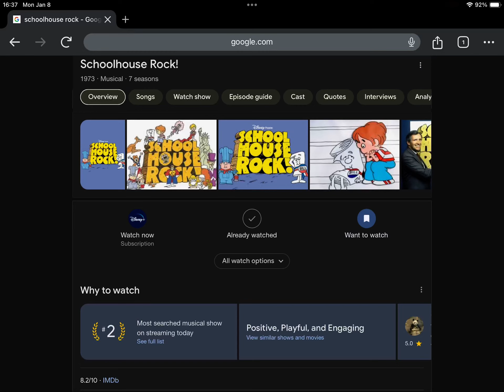Happy Late 51st Anniversary To Schoolhouse Rock! (1973)!